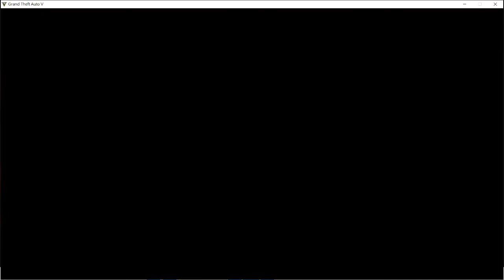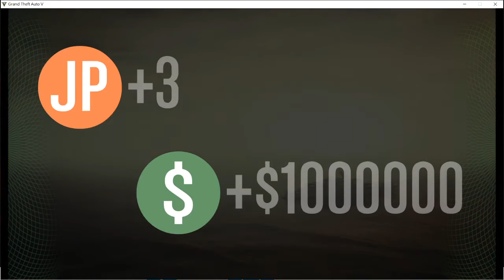合約專家 德瑞博士最尾關